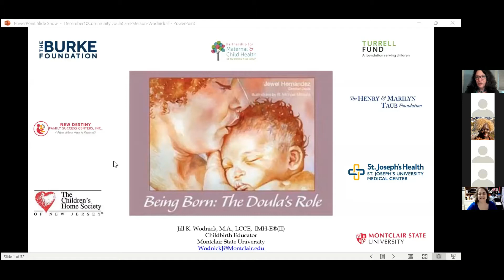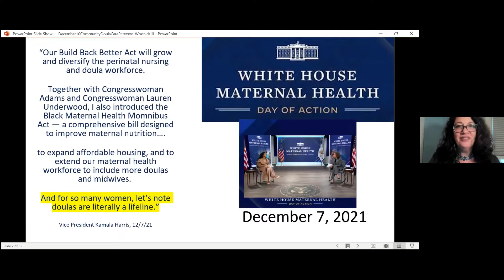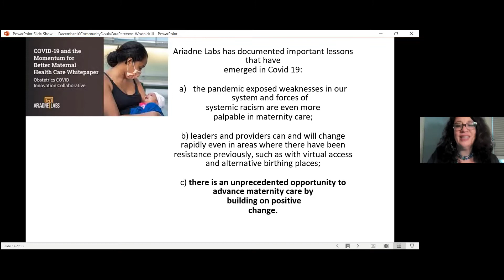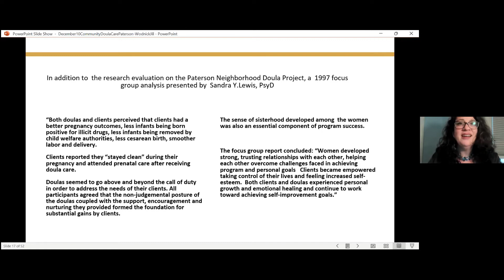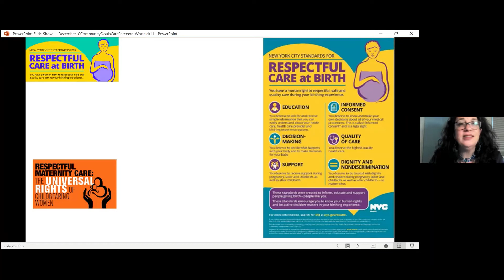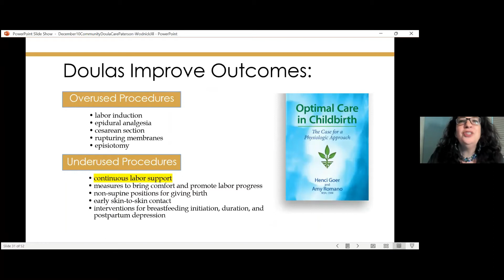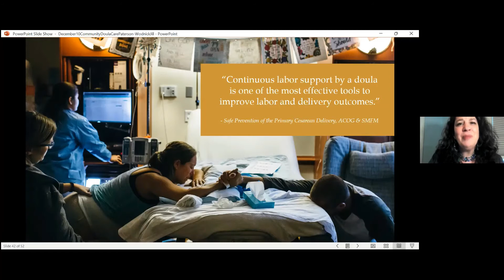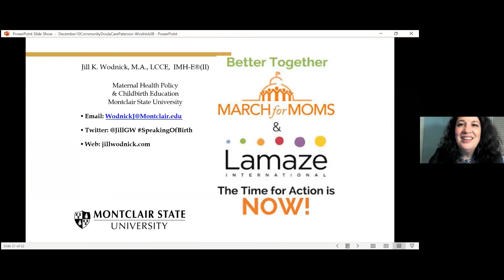Community Doulas: A Vital Member of the Maternal Health Care Team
This program, held in collaboration with New Destiny Family Success Center and St. Joseph's Health provides an overview of doulas as a critical support for moms of color and provides a preview of the new Paterson Doula Cooperative. A big thank you to Jill Wodnick for sharing her expertise and our funders: The Burke Foundation, The Henry and Marilyn Taub Foundation, and the Turrell Fund.